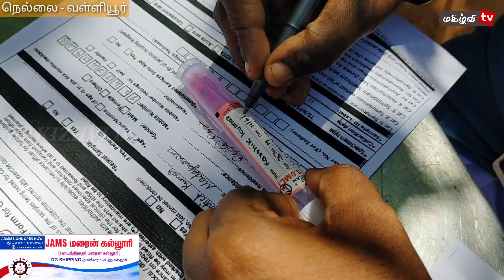கொரோனா நோய் தொற்று கண்டறியும் முகாம்...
வள்ளியூரில் அருகே உள்ள மடப்புரம் பகுதியில் கொரோனா நோய் தொற்று கண்டறியும் பரிசோதனை முகாம் நடைபெற்றது.

தமிழகத்தில் பெருகிவரும் கொரோனா இரண்டாம் அலை தீவிரம் காட்டி பாரபட்சம் இல்லாமல் பல உயிர்களை சூறையாடிக் கொண்டிருக்கும் நிலையில் இன்று நெல்லை மாவட்டம் வள்ளியூர் அருகே உள்ள மடப்புரத்தில் வட்டார வளர்ச்சி அலுவலர் டாக்டர் கோலப்பன் தலைமையில் துலுக்கர்பட்டி மருத்துவ அலுவலர் டாக்டர் வ.ப்ரீத்தா முன்னிலையில் மடபுறத்தில் உள்ள ஸ்ரீநிவாச பெருமாள் கோவில் முன் கொரோனா பரிசோதனை முகாம் நடைபெற்றது. பின்னர் மருத்துவர் ப்ரீத்தா பொதுமக்களுக்கு காய்ச்சல், தலைவலி, உடல்வலி, தொண்டைவலி, மூச்சுத்திணறல் போன்ற பிரச்சினைகள் உள்ளதா என கேட்டு அவர்களுக்கு ஆலோசனை மற்றும் இலவச சிகிச்சை வழங்கினார். பின்னர் அப்பகுதி மக்களுக்கு அச்சம்பாடு ஊராட்சி செயலாளர் பாது உஷா கபசுர குடிநீர் வழங்கினார். முகாமில் மடப்புரம் பகுதிமக்கள் பலர் ஆர்வத்துடன் கலந்து கொண்டனர். நிகழ்வில் துலுக்கர்பட்டி சுகாதார ஆய்வாளர் மூக்காண்டி, ஆய்வக நுப்புனர் சர்மிலா, பகுதி சுகாதார செவிலியர்கள், கிராம சுகாதார செவிலியர்கள், அங்கன்வாடி பணியாளர்கள், அச்சம்பாடு பஞ்சாயத்து அதிகாரிகள், தூய்மை பணியாளர்கள் மற்றும் இந்திய செஞ்சிலுவைச் சங்க தன்னார்வலர்கள் உள்ளிட்ட பலர் கலந்து கொண்டனர்.